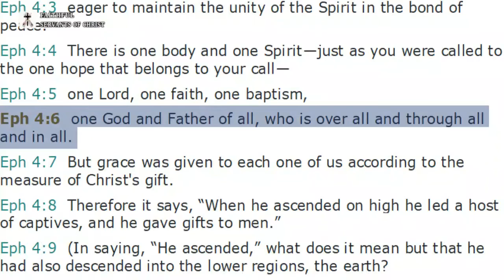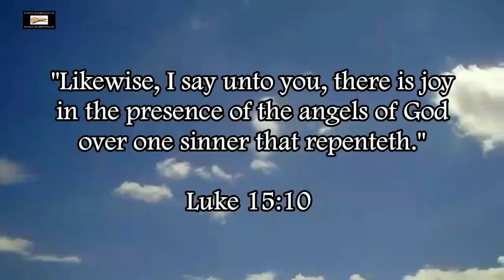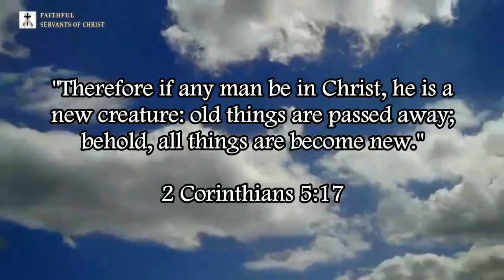ESV Teaches Pantheism In Ephesians 4:6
The ESV is a Catholic perversion of God's word. The ESV teaches pantheism and other pagan heresies and other Catholic heresies like works salvation, and the damnable heresy of conditional security.